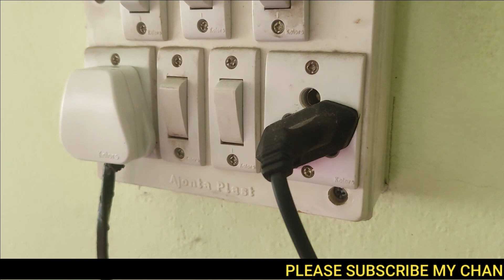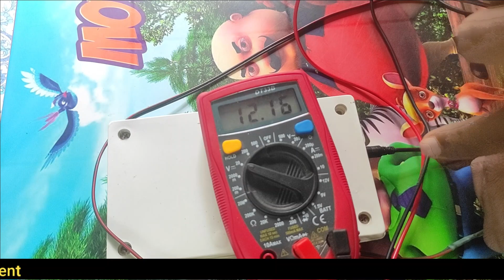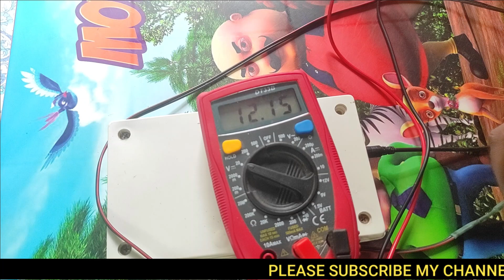router ups home made with low cost with no cut on current fluctuation or no current mood.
hi friends this is the video of router ups home made and it is supply 12 volt continuously no break in middle if the current will be fluctuate or no current mood. router will be always on you can connect this ups for all the time or 24 hours. battery will not  be effected. please subscribe my channel for more projects.

Myself Kankan Sharma studding Physics Honors from MBB College , Agartala Tripura